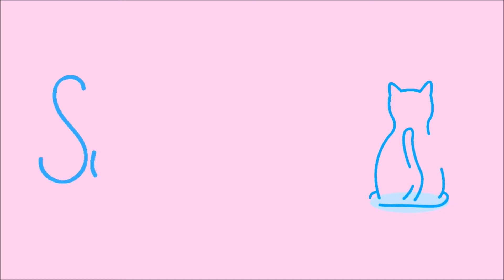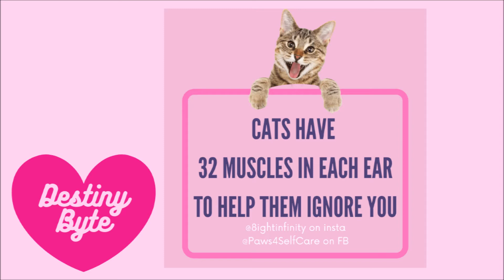Destiny byte || Spay Update || Pet health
Destiny had her stitches out...
Here is her update...

combining self-care with pet care